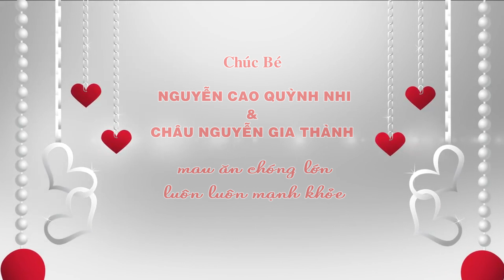Sinh Nhật || Quỳnh Nhi & Gia Thành 2019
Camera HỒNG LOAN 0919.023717